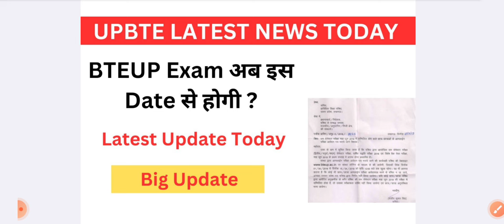BTEUP Exam Date आगे बढ़ेगा ? | Bteup Latest News Today | Bteup Exam Kabse Hoga